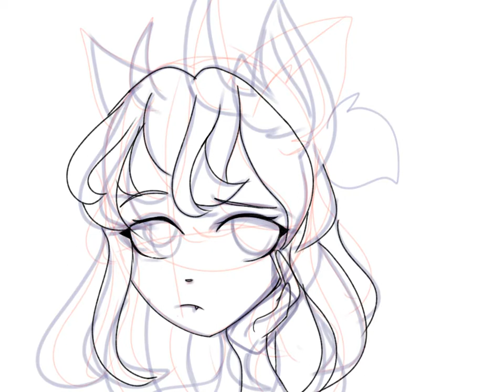Fan art for xXRainbow FoxXx (REUPLOAD)